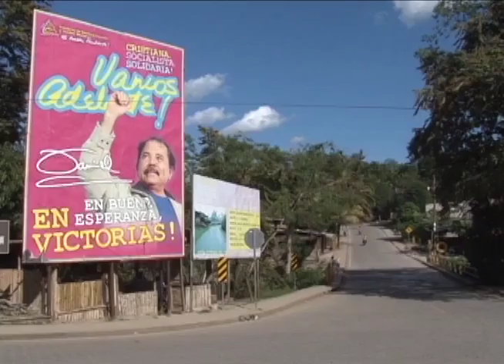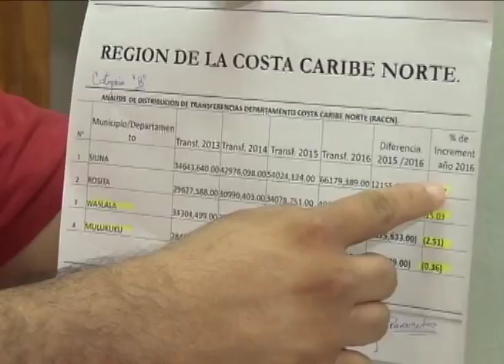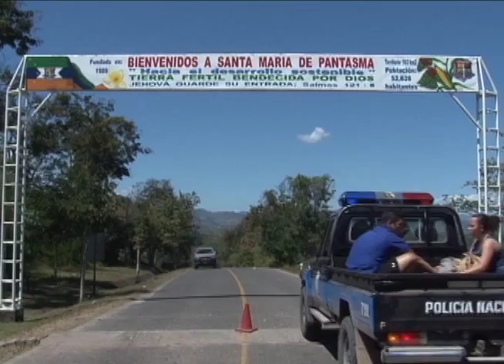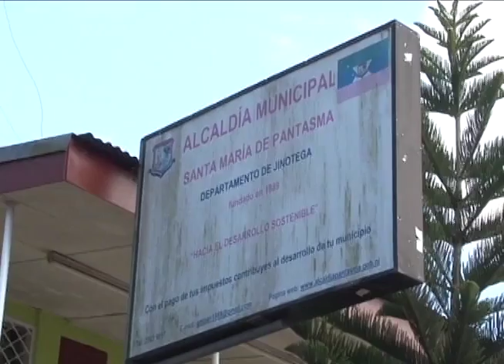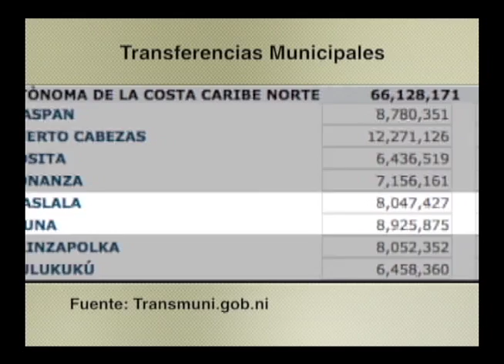El uso discrecional de las transferencias: gobierno castiga a 13 alcaldías opositoras